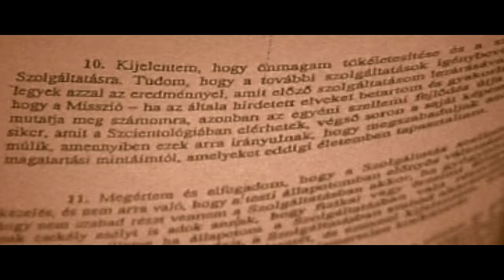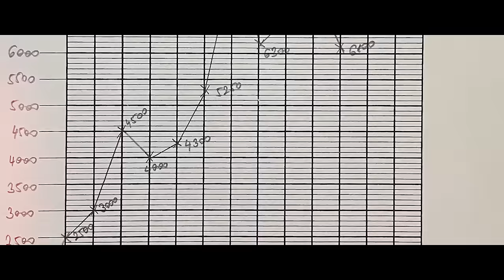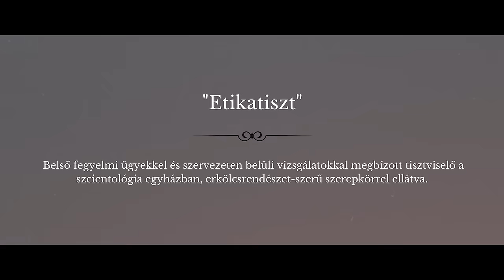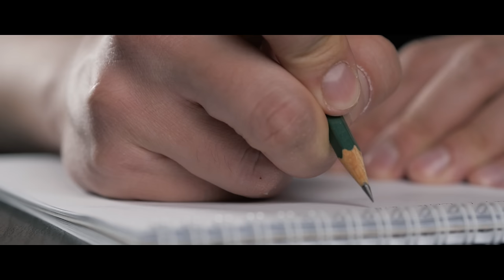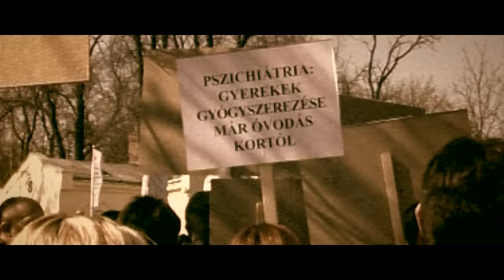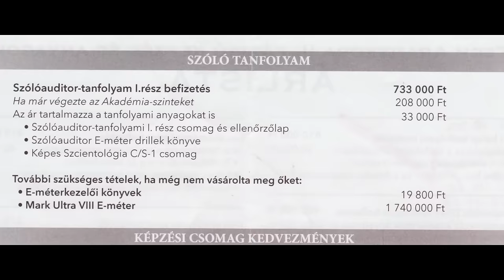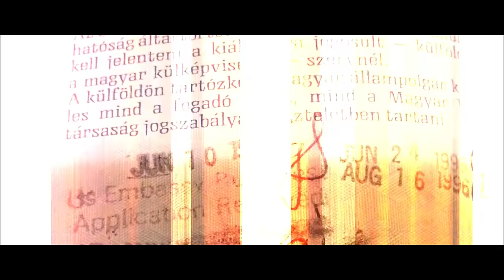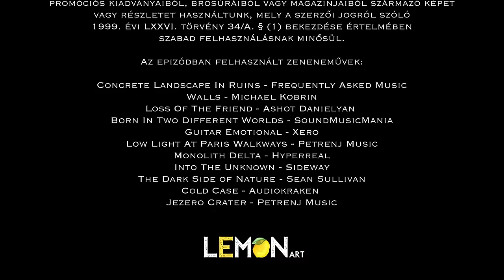Szcientológia akták - 4. rész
A Magyarországi Szcientológia Egyház 1991 nyarán lett hivatalosan bejegyezve, azaz kicsit több mint három évtizede jelen vannak már hazánkban.

Ebben az epizódban egy olyan volt szcientológus munkatárs fog beszélni személyes tapasztalatairól, aki a frissen megalakult egyház egyik első munkatársa volt. Vajon más volt akkoriban a szcientológia, más módszerekkel dolgoztak? A mai, 30 évvel ezelőtti eseményekre visszatekintő részből mindez kiderül. Vendégünk ráadásul egy ideig etika tisztként is tevékenykedett, a szcientológia belső igazságszolgáltatási rendszerének aktív résztvevőjeként.

Kíváncsian várom a véleményeteket és a visszajelzéseiteket a mai részről is!

Ha többet szeretnél tudni a szcientológiáról, keresd fel a weboldalt.

Clarus Animus Alapítvány. A videó az alapítvány megbízásából készült és szerzői jogi védelem alatt áll, engedély nélkül sem részben, sem egészben nem használható fel és nem mutatható be. Elkészültét a Nemzeti Együttműködési Alap támogatta.